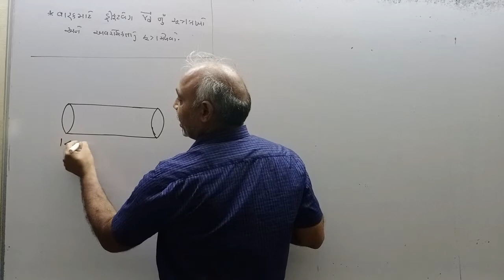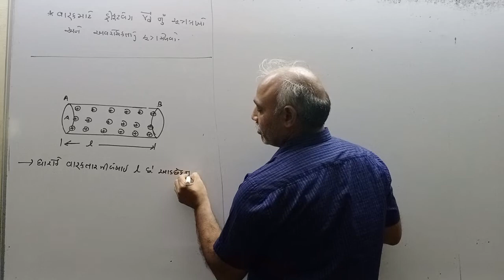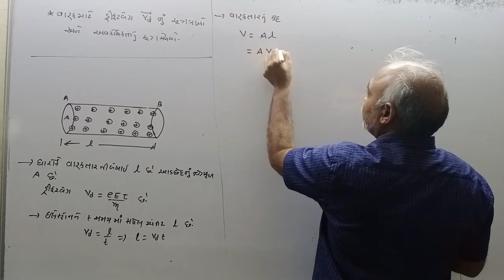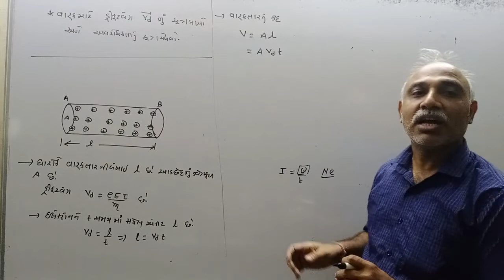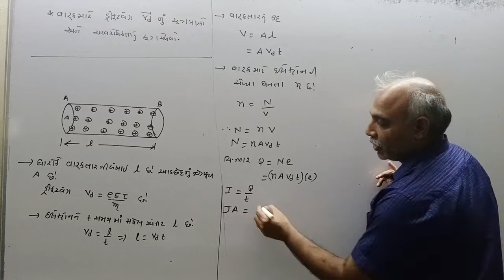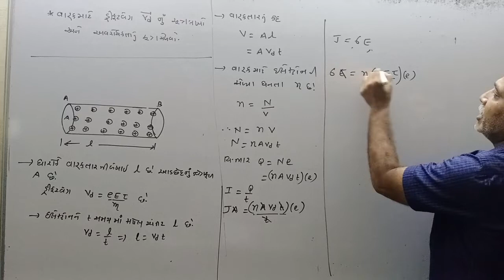July 13, 2022(1)